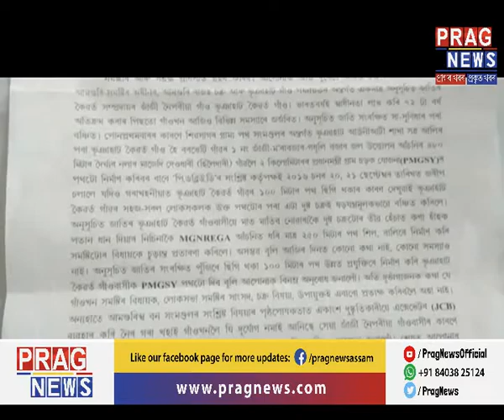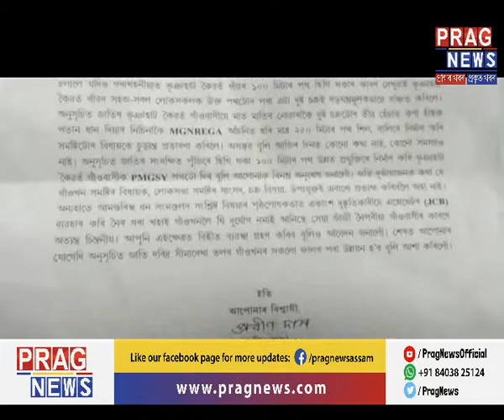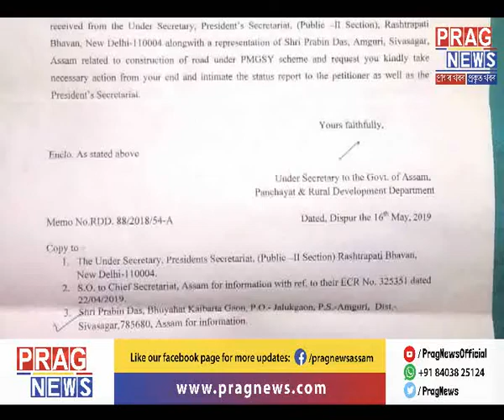After no help from authorities, locals write letter to the President to fix their roads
It is the same story that we get to hear where authorities do not pay heed  to the construction of roads, so the locals decided to write a letter to the President of India to help them.